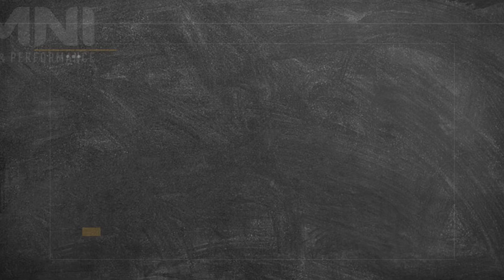Cyber Monday PRE Sale 20% off our Guatemalan Coffee